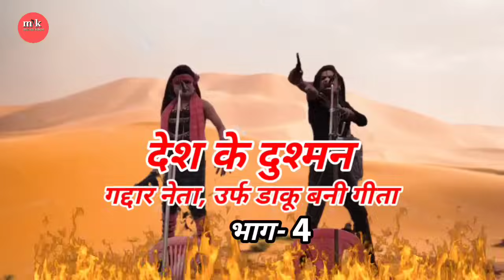देश के दुश्मन उर्फ डाकू बनी Part-4 रमुवापुर विनोद कुमार धर्मेन्द्र की नौटंकी 8127113730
देश के दुश्मन उर्फ डाकू बनी गीता Part -4 रामुवापुर विनोद कुमार धर्मेंद्र  की नौटंकी 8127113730

यह बीडियो हमारे ग्रामीण क्षेत्र के नौटंकी शौकीन भाईयों के लिए है
This video is for the gimmick fans of our rural area.

जय माँ भारा सैनी संगीत पार्टी- कुनेहटा लक्ष्छी (रामपुर) मछरेहटा  जिला सीतापुर उत्तर प्रदेश
पार्टी मालिक- विनोद कुमार राजवंशी मो०-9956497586,
पार्टी मैनेजर- धर्मेन्द्र भारती मो०-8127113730
यह वीडियो हमारे ग्रामीण क्षेत्र के नौटंकी शौकीन भाइयों के मनोरंजन के लिए है
Title:- Desh Ke Dusman Daku Bani Geeta
रह देखतेेेे रहे बने रहे हमारे यूट्यूब चैनल  massu khan पर, हमारेेेे वीडियो को लाइक करें और हमारेेे चैनल को सब्सक्राइब करें और घंटी 🔔का निशान दबा ले ताकि इसी तरह के आपको वीडियो मिले सबसे पहले

Rmuwapur ki Nautanki
Sitapur ki Nautanki
khagesiyaMau ki Nautanki
Biswan Jlalapur ki Nautanki
Babar Khan ki Nautanki
Raju Telar Ki Nautanki
Kleem Lalapurwa Ki Nautnki
Manju Bhai ki Nautanki

:-नौटंकी नाच
:-नौटंकी किस्सा
:-नौटंकी डांस
:-नौटंकी ड्रामा
:-नौटंकी कॉमेडी
:-गांव की नौटंकी
:-नौटंकी गांव की पसंद
:-नौटंकी खेल    धन्यवाद